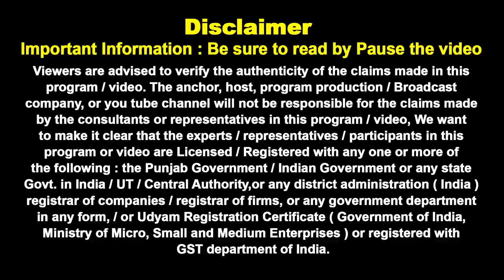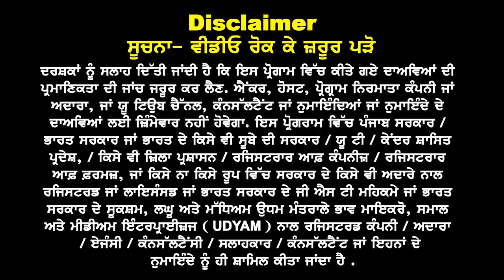Australia Re start Big Way | July Intake 24 Visa Trend I Australia Study visa updates 24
Australia Restart Big Way
July 24 Fast Visa Trend
23 Pass 15 Days Apply